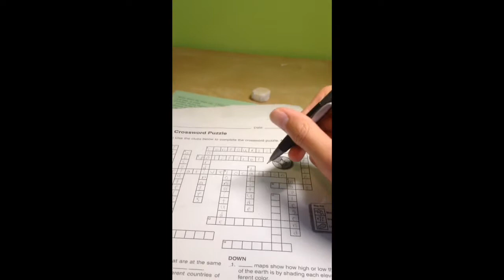Homework (now in potato phone graphics)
I used my old phone to record it. It was a mistake